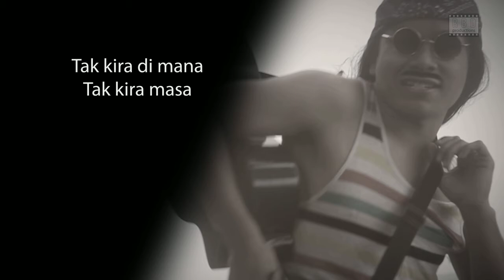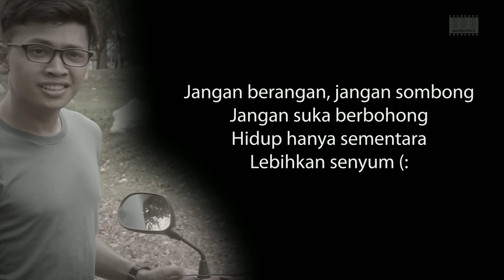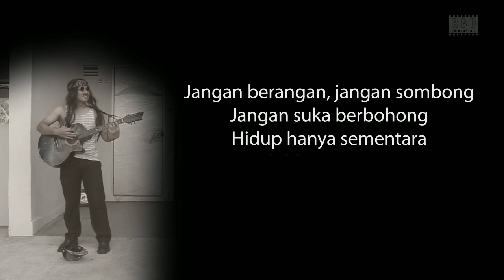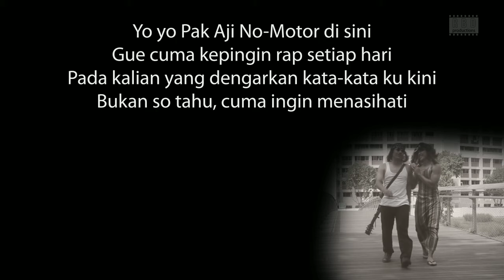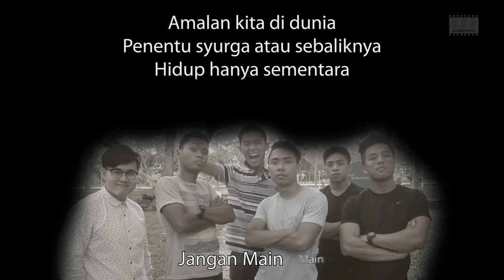Wan Feat Pak Aji No-Motor - Jangan Main-Main (Lirik Video)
Soundtrack for "Oh Bapa by RBD Productions"

Wan Feat Pak Aji No-Motor
Lyrics: Jumali Majuri, M.Ridhwan
Produced by RBD Productions

Peace to be upon you (: